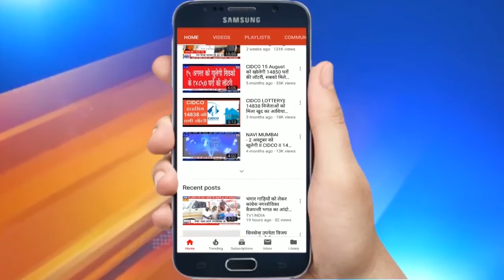अलीबाग में पत्रकार उत्कर्ष समिति का पत्रकार दिवस कार्यक्रम | पुलिस अधीक्षक औने किया मार्गदर्शन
पत्रकार उत्कर्ष समिति द्वारा अलीबाग में आयोजित पत्रकार दिवस कार्यक्रम में आज सूचना अधिकारी मनोज सानप और रायगड़ के पुलिस अधीक्षक अशोक दुधे ने पत्रकारिता के महत्व का उल्लेख करते हुए इसे बेहद चुनौतीपूर्ण उत्तरदायित्व बताया. उन्होंने कहा कि अखबारों से प्रारंभ हुई पत्रकारिता के आयाम बदल  रहे हैं. अब टेलीविजन के साथ तमाम डिजिटल माध्यम भी विकसित हो रहे हैं ऐसे में लोकतंत्र के इस चौथे स्तंभ पत्रकारिता का उद्देश्य न बदले इसका ध्यान रखना जरूरी है